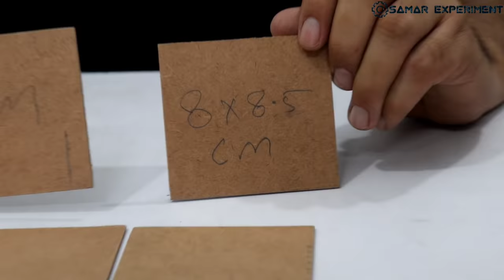ये मशीन मच्छरों को जला कर राख कर देगी || How To Make Mosquito Killer At Home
Hello Friends aaj is video me ham ek mosquito killer machine yani machhar bhagane wali machine banayange. Yeh electronic mosquito trap machine hai. Joki easy to carry or easy to make and very cheap machine hai. It's best mosquito killer machine for room, Kitchen, hall, flore, guest room etc. Use components - 1. Mdf board,
2. Electronic mosquito trap machine
3. 4v battery
4. Main lead
5. Aluminum net
6. 5m Led
7. Exhaust fan
8. Glue gun.